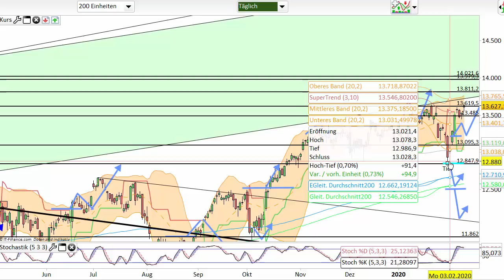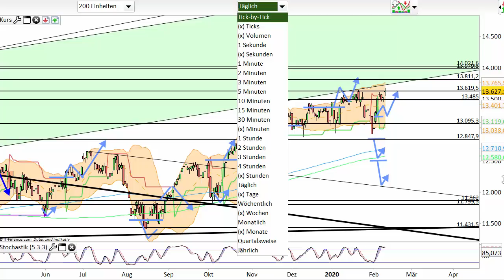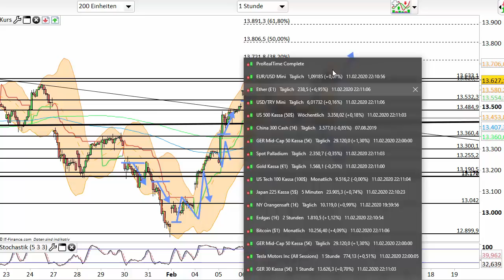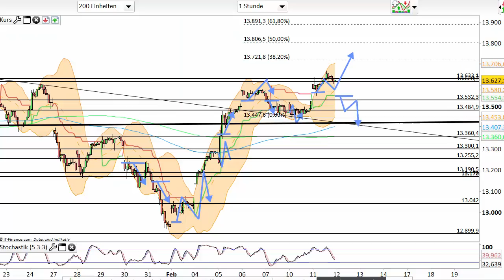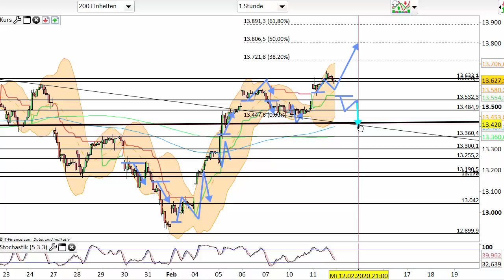Dax Analyse 12.02.2020